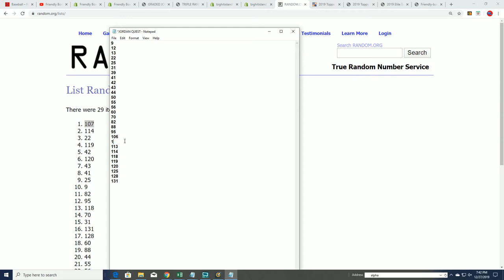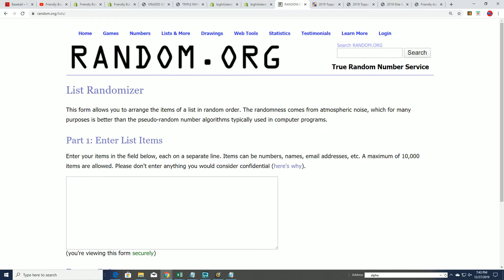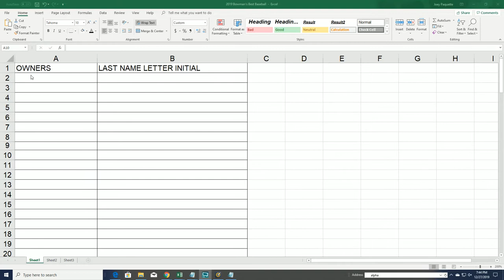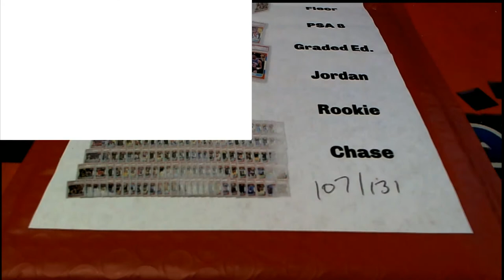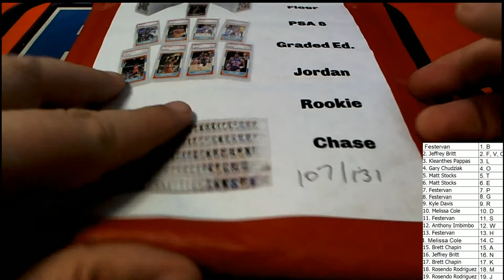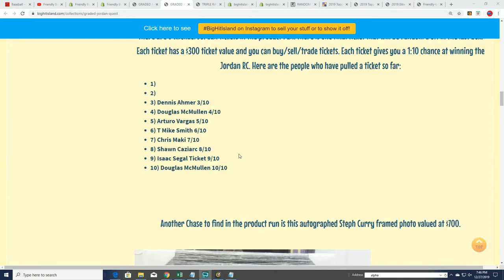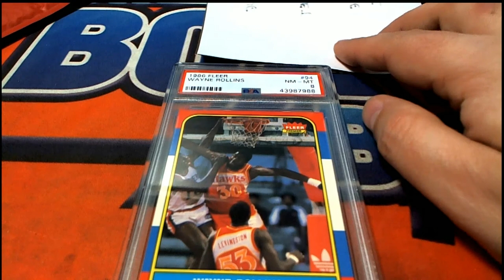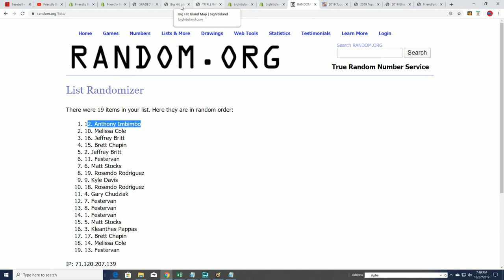1986 87 Fleer Graded PSA 8 ID JORDANQUEST205